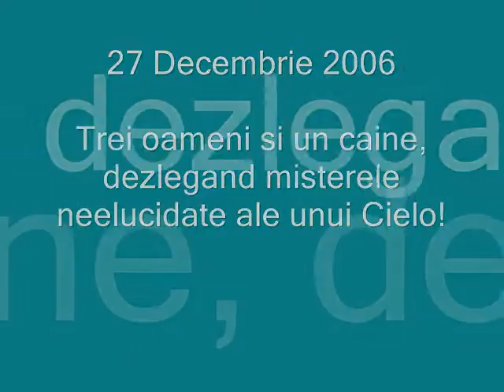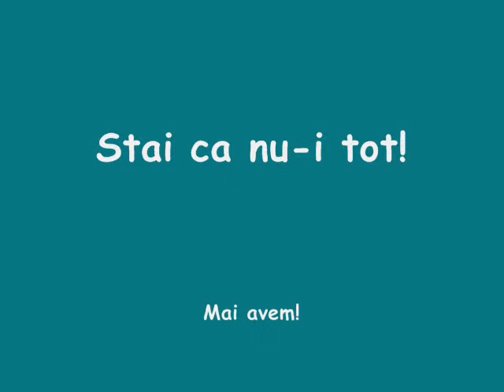Mecanici de weekend -part 1-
3 oameni si 1 caine + 1 cielo dezmembrat!